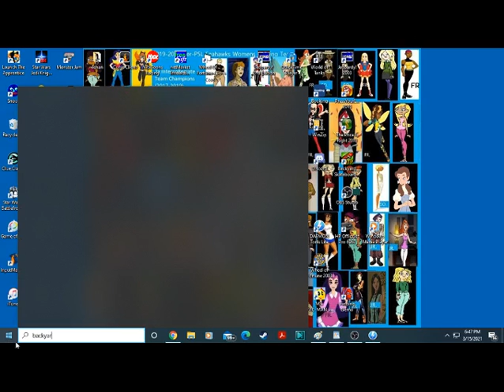Backyard Football 2002 Game #81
Here is game 81, will we the Carolina Panthers win this game against the Seattle Seahawks?